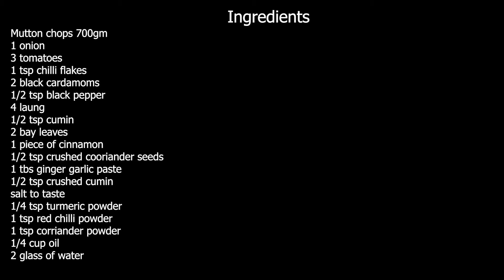Dhuwan Gosht Recipe - Cooking with Parveen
Mutton chops 700gm
1 onion
3 tomatoes
1 tsp chilli flakes
2 black cardamoms
1/2 tsp black pepper
4 laung
1/2 tsp cumin
2 bay leaves
1 piece of cinnamon
1/2 tsp crushed cooriander seeds
1 tbs ginger garlic paste
1/2 tsp crushed cumin
salt to taste
1/4 tsp turmeric powder
1 tsp red chilli powder
1 tsp corriander powder
1/4 cup oil
2 glass of water